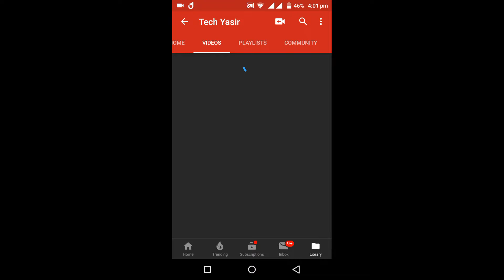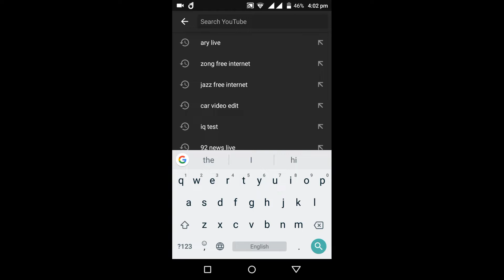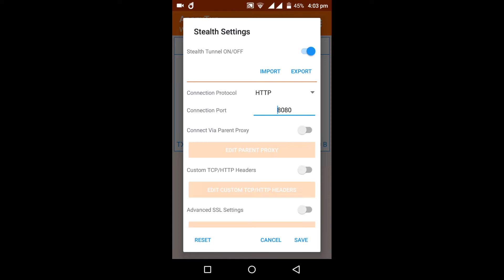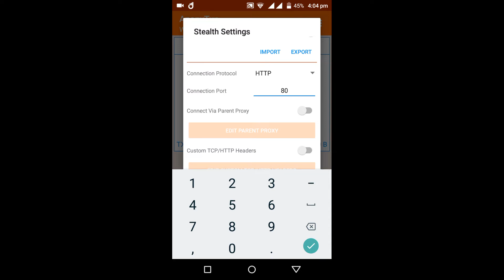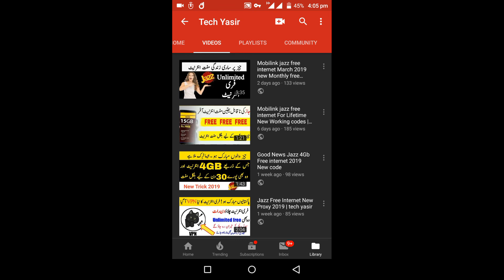Mobilink jazz free internet 2 New Tricks to use Free internet for Lifetime 2019